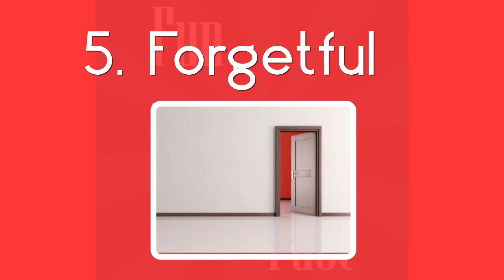Awesome Facts About Human Body